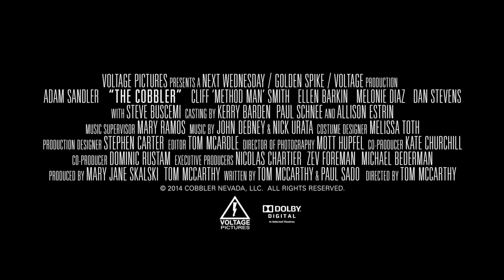The Cobbler (2015) Trailer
Watch the trailer for The Cobbler on Movie-List. Directed by Tom McCarthy and starring Adam Sandler, Dustin Hoffman, Method Man and Steve Buscemi. Max Simkin repairs shoes in the same New York shop that has been in his family for generations. Disenchanted with the grind of daily life, Max stumbles upon a magical heirloom that allows him to step into the lives of his customers and see the world in a new way. Sometimes walking in another man's shoes is the only way one can discover who they really are.